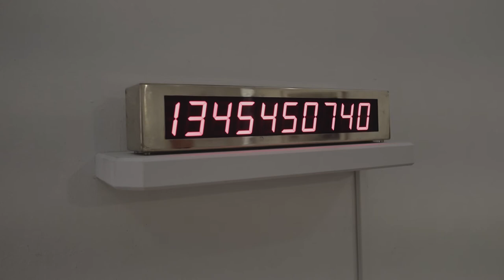The Long Now – Reflexionen von Zeit und Vergänglichkeit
Eine Ausstellung im Museum Goch sowie zeitgleich im Kunstverein Bochum

Eröffnung in Goch
18. März 2018 um 11.30

Eröffnung in Bochum
25. März 2018 um 11.00

Zeit ist etwas, das uns auf elementare Weise betrifft. Ohne eine Vorstellung von Zeit scheinen unsere Existenz, wie auch die Vorgänge in der Welt nicht denkbar. Zugleich stellt die Zeit ein abstraktes und schwer fassliches Phänomen dar, das Denker wie auch Künstler seit jeher beschäftigt. In Zeiten einer normierten und weltweit synchronisierten Zeit stellt sich immer mehr die Frage: Inwieweit bestimmen wir die Zeit und inwieweit bestimmt die Zeit uns?

Das Ausstellungsprojekt THE LONG NOW versammelt aktuelle künstlerische Positionen, in denen unterschiedliche Aspekte von Zeitlichkeit zum Tragen kommen. Diese betreffen unseren Zeitbegriff ebenso wie die Muster der Zeitwahrnehmung und nicht zuletzt auch die Darstellung von Zeit. Die Zeit erweist sich dabei zusehends als offene Größe, die je nach Empfinden langsamer oder schneller vergehen mag. Polaritäten wie Ruhe und Unruhe, Be- und Entschleunigung, aber auch Augenblicklichkeit, Dauer und Vergänglichkeit werden zu zentralen Kategorien.

Die Ausstellung endet am 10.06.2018

Videodokumentation von Hendrik van Amstel.

Museum Goch
Kastellstraße 9
47574 Goch

Di. - Fr.: 10:00 - 17:00 Uhr
Sa. + So.: 11:00 - 17:00